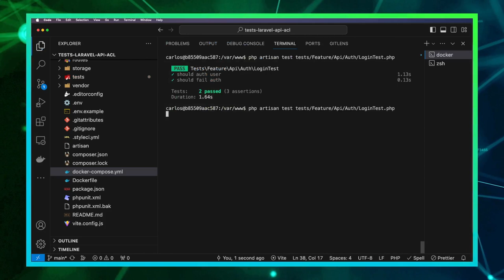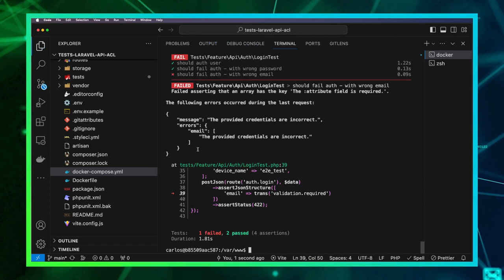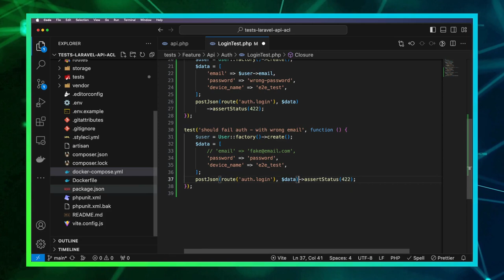Aula06 - Testando Falha de Login da API Laravel com Pest PHP